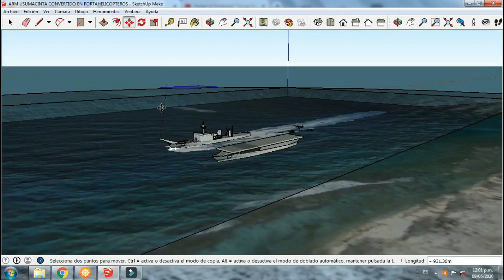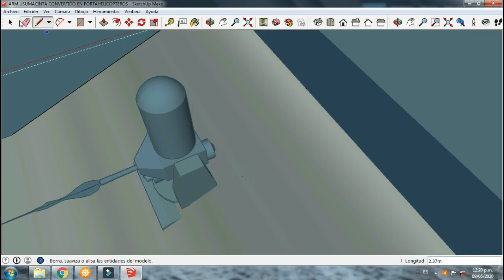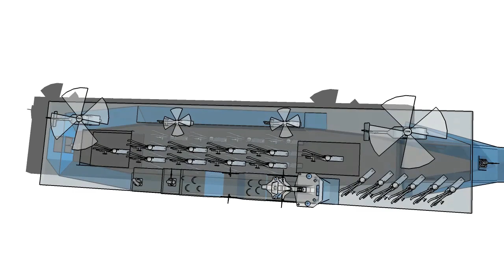ARM USUMACINTA CONVERTIDO EN PORTAHELICOPTEROS LHD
SCIFI - En este vídeo vamos a transformar en 3D el ARM Usumacinta en un buque Portahelicopteros LHD, basándonos en la cubierta tipo LHD hyuga, puente de mando de la POLA y obviamente el casco de la clase NEWPORT xD

una eslora aproximada de 150m, manga de 32m
capaz de transportar 16 Eurocopter phanter en Hangar y 16 en cubierta!
capacidad total de 32 helicópteros

espero les agrade el vídeo, disfruten el día! nos vemos!!!